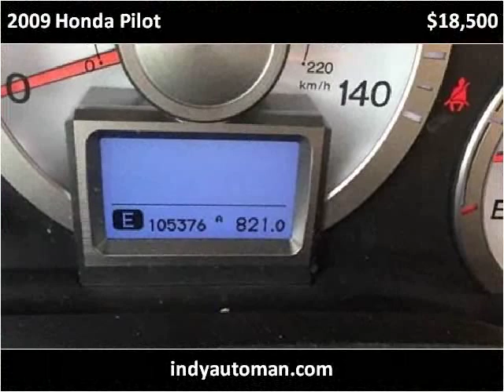2009 Honda Pilot Used Cars Carmel IN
This 2009 Honda Pilot is available from Indy Auto Man.